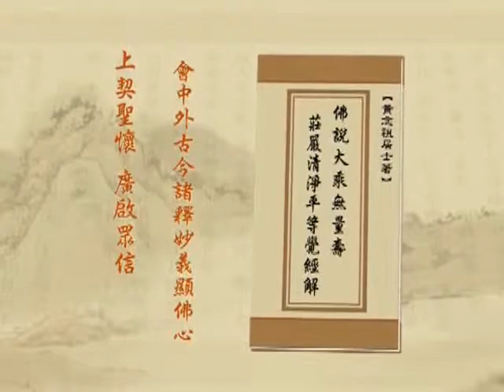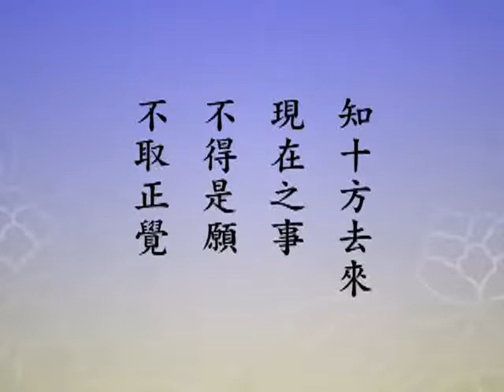淨空老法師 199 淨土大經解演義－閩南語配音